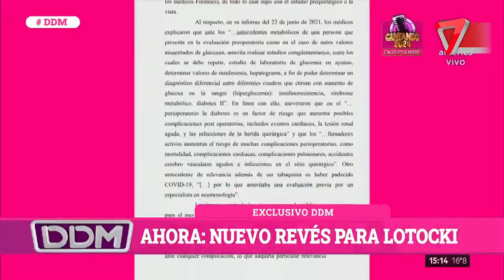La Justicia ordenó la detención de Aníbal Lotocki en la causa por la muerte de un paciente